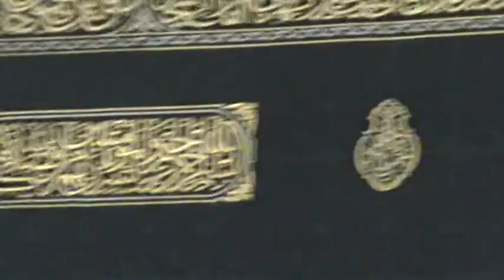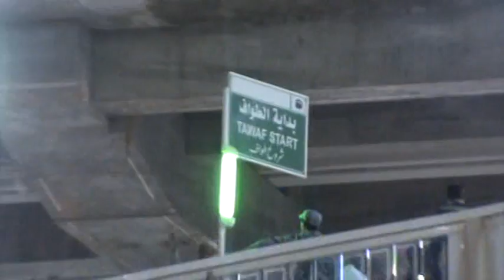El Kaaba Charifa